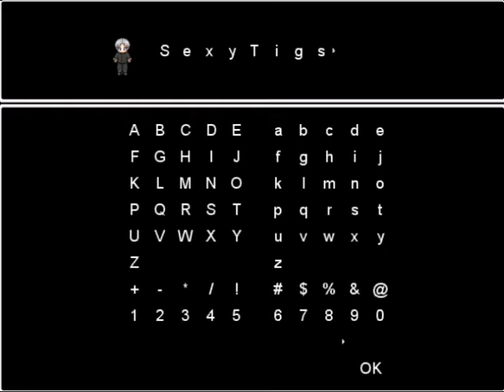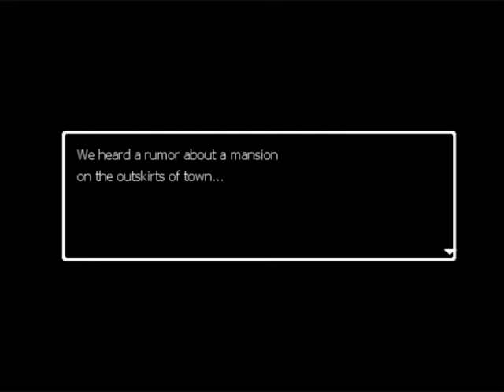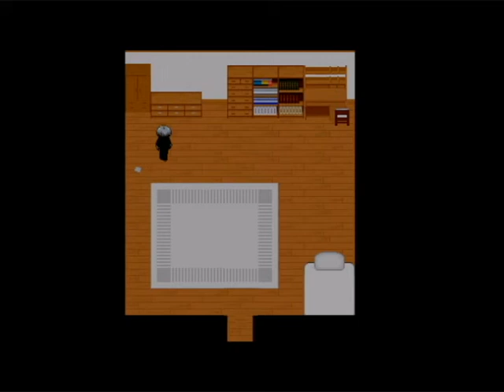Gamesleaze: Ao Oni!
Gamesleaze is a series of one off episodes where a member either tries a game, demo or finishes a short game in less than 30 minutes.

Ragithon dives into a pit of pure terror, and tries a strange RMXP that isn't quite as scary as expected.